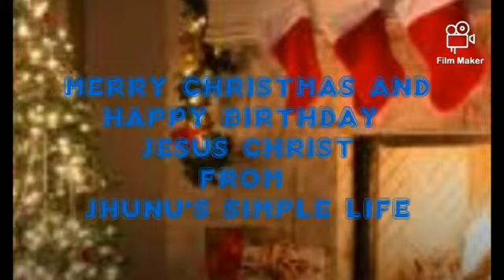Merry Christmas and Happy New year.....